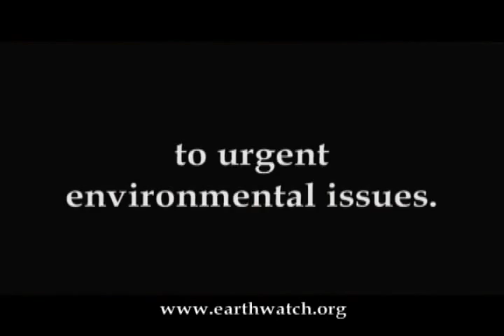Earthwatch Expedition Video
Join an Earthwatch expedition and discover your inner scientist.